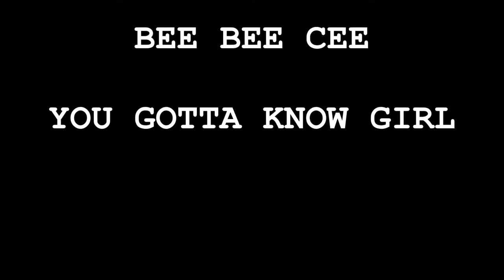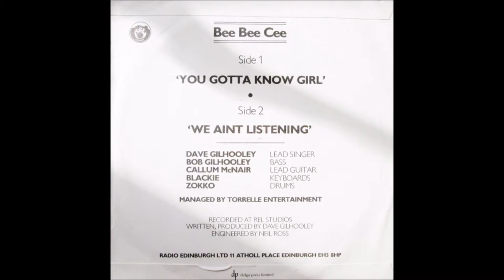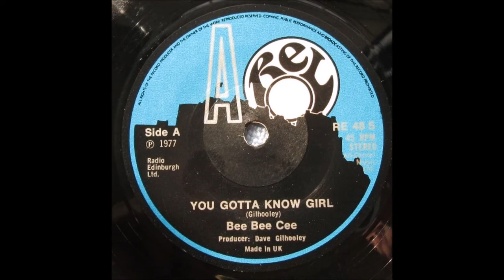Bee Bee Cee: You Gotta Know Girl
REL Records, 1977